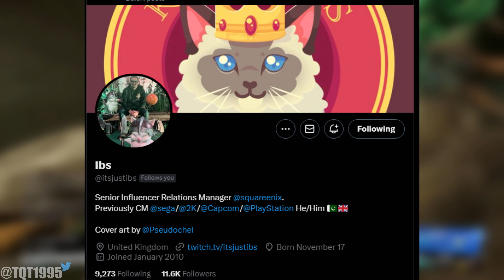Final Fantasy 7: Rebirth The Fated Mt. Nibel Mission (Performance Mode) Demo - 4K60 PS5 Gameplay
Hi all!!

I had the opportunity to play and record footage for Final Fantasy 7 Rebirth's demo at MCM Comic Con London last weekend. I really enjoyed my time playing the demo and I thought I would share my footage here. Been trying to get into Final Fantasy's lore since I started with Final Fantasy 7 Remake and I'm pretty excited to play Rebirth once it comes out in February.

Shout outs to Ibs and Square Enix for inviting me to play and record footage over my session. Also shout outs to Sara to for allowing me to use her footage while we were playing the demo!! Hope you enjoy our footage of the demo.

Timestamps:

Intro: 0:00
The Fated Mt. Nibel Mission (Performance Mode) - 1:04